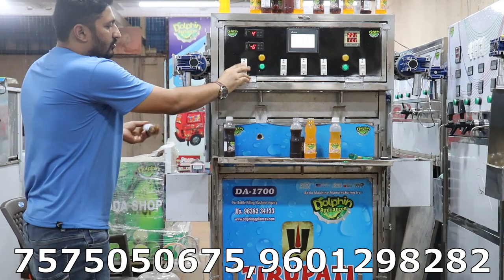सेंसर से चलने वाली सोडा फैक्ट्री | High Function Low Invest Soda Filling Plant | Soft Drinks Plant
this is dolphin appliances brand new 2023 automatic soda bottle filling plant,

model number da 1700 soda filling plant   .. this machine per hours capacity is 1000 to 1200 bottle of 200 ml ...

this soda bottle filling plant fully work with sensor operating   ...